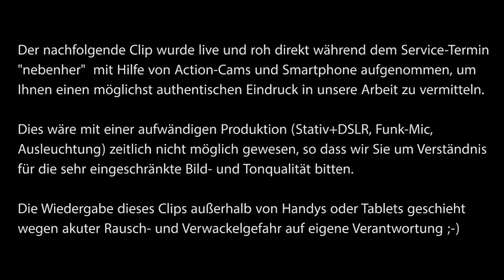S2E10 - Special Selbstbau Heimkinos / Tag 1 Kalibrierungstour / Heimkino Doku "on the road"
Tag1 der Kalibrierungstour durch Bayern, Österreich und Norddeutschland führt uns neben einer Baubesprechung auch zu zwei Kunden mit Selbstbauheimkinos.

Lindenstraße 13-1
74343 Sachsenheim